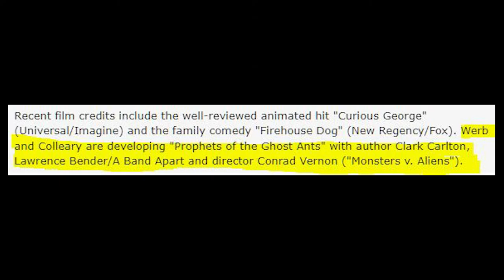Michael Colleary and Mike Werb - Being A Writing Duo